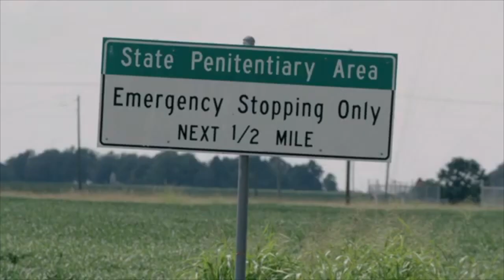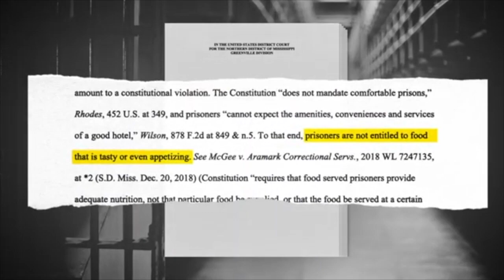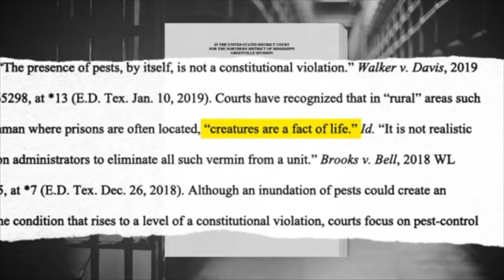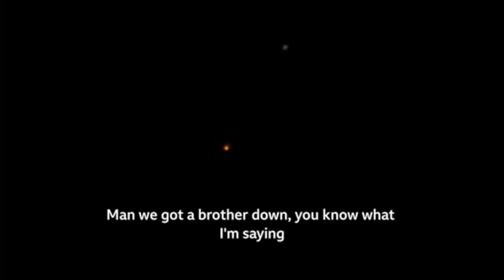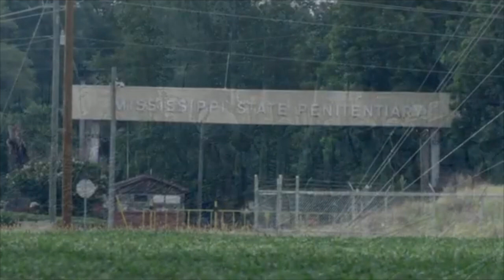Mississippi Prison "Parchman" Riots Documentary 2020 (Very Graphic)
THANK YOU GUYS FOR WATCHING, IT REALLY MEANS A LOT!!! What they are doing to these is unreal & inhumane. Lets keep spreading this story around to others & hope it stumbles across the right person!

Petition link to shutdown this prison will be down below.

Hopefully this video helps you out, and answers any questions about the topic in the video!

Graphic Designer Instagram: @o1lyy
James Instagram:@kingjames.31
James TikTok:@kingjames.31
Ray Instagram:@raylshoe
Ray TikTok:@raylshoe
Stream MStreetZach, 74 Youngan, & CashJaay to wake up with more 0's in your bank account!